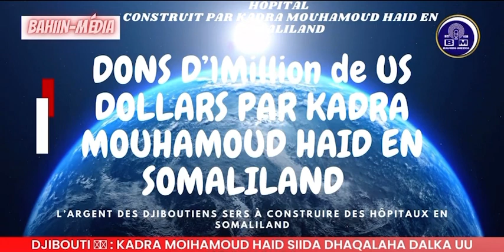KADRA_MOUHAMOUD_HAID À CONSTRUIT UN HÔPITAL AU PAYS VOISIN POUR UN DONS D’1M USD EN SOMALI LAND.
À DJIBOUTI LE PAYS ON MANQUE DE MATÉRIEL DES SOINS SANITAIRES ET DES HÔPITAUX ADAPTÉS AUX D’HYGIÈNE POUR LE MALADE ET VOILÀ EN SOMALILAND , KADRA_MOUHAMOUD_HAID À CONSTRUIT UN HÔPITAL AU PAYS VOISIN QUI REÇOIS UN DONS D’1MILLIONS USD , POUR LA CONSTRUCTION D’UNE HÔPITAL NOUVEL DANS LA RÉGION DE KALAABEDH.
lascanood dhagee far dagaal waa islantaa kadra MOUHAMOUD HAID ii nuugu heesa.